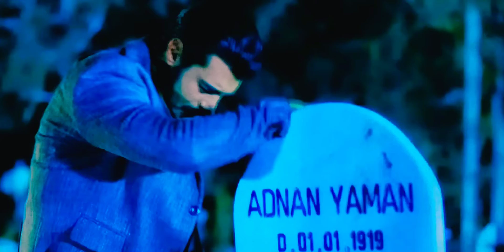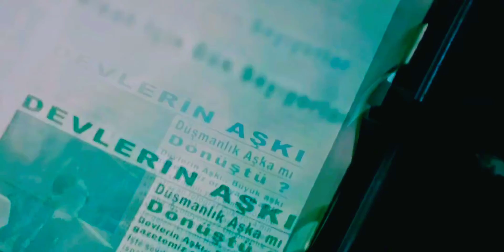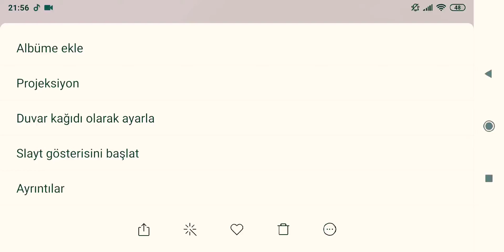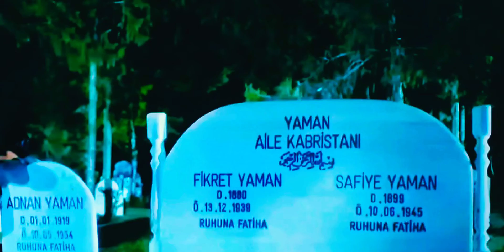Bir Zamanlar Çukurova 47. Bölüm 2. Fragmanı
Anket doldurarak gelen Sms ve E postaları okuyarak Yarışmalara katılarak kazandığınız puanlarınız la gerçekten para kazanmak isteyen arkadaşlar güvenle kayıt olabilirsiniz.
Kayıt işleminden sonra E posta ve Cep numaranıza gelen onay kodunu onayladıktan sonra kazanmaya başlayabilirsiniz.